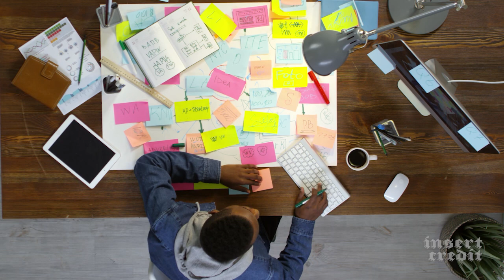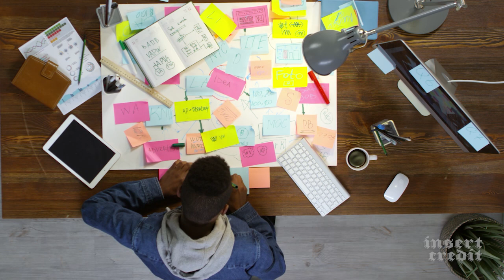Insert Credit Show 293 - Catch a Wheat! with Felipe Pepe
Author of The CRPG Book Felipe Pepe joins the panel to determine what CRPGs are, how to play them, and what happened with the Gollum game. Hosted by Alex Jaffe, with Frank Cifaldi, Tim Rogers, Brandon Sheffield, and Felipe Pepe. Edited by Esper Quinn, original music by Kurt Feldman.

0. Intro (00:00)
1. What are the top ten video game submarines? (08:07)
2. What the hell is going on with Lord of the Rings games? (14:36)
3. What are we going to do about the name CRPG? (20:02)
4. How do you delineate PC game history? (25:39)
5. What’s a book about video games you wish existed but you don’t have eight years to write? (32:21)
6. [Mel Stone] asks: Using only video game characters that have never appeared in an RPG, create the quintessential four-person RPG party (43:47)
7. How do you design a video game magic system that doesn’t just rip off Dungeons & Dragons? (51:26)
8. What’s the best way to get ancient computer games to run on modern PCs? (58:21)

Recommendations and Outro (01:03:28)